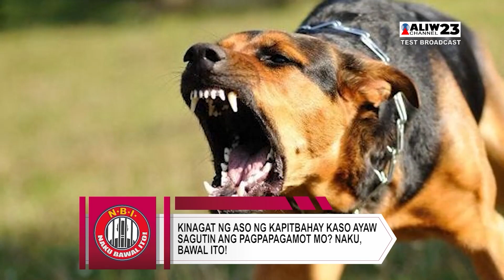KINAGAT KA NG ASO NG KAPITBAHAY MO AT HINDI SINAGOT ANG PAMPAGAMOT MO